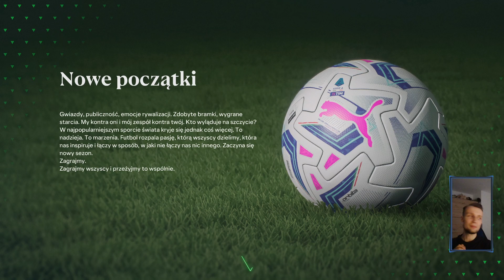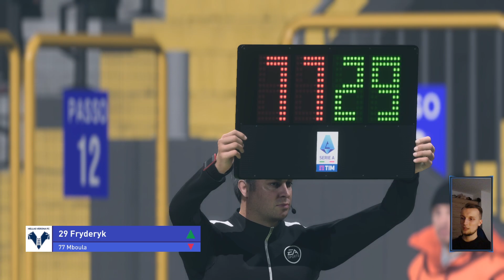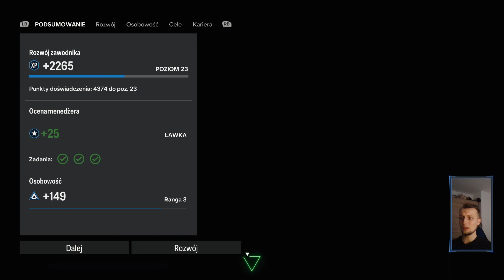NOWY KLUB KUBY! #8 KARIERA ZAWODNIKIEM W EA FC 24